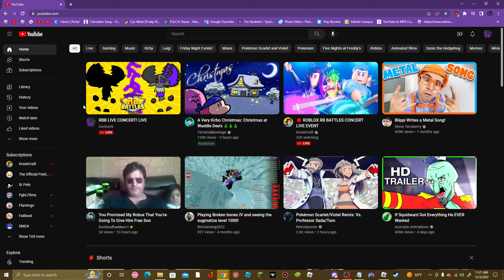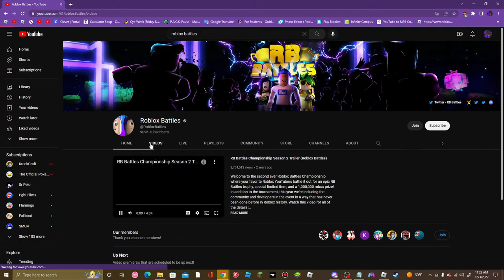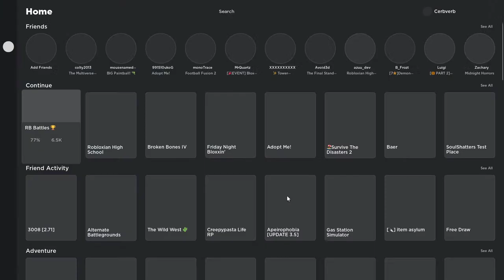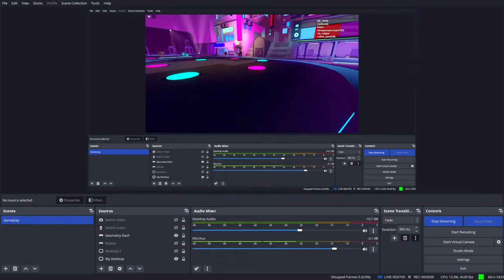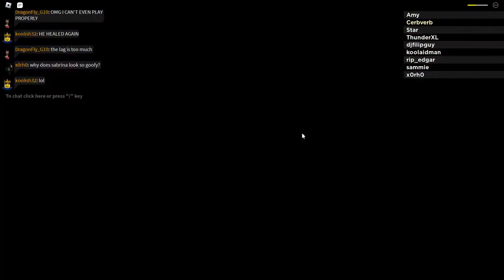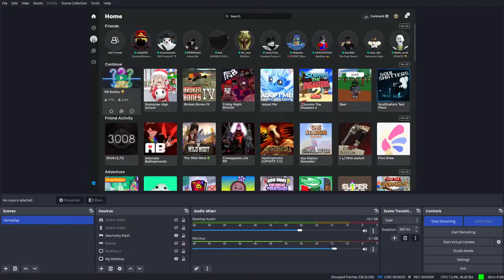RBB LIVE CONCERT! LIVE